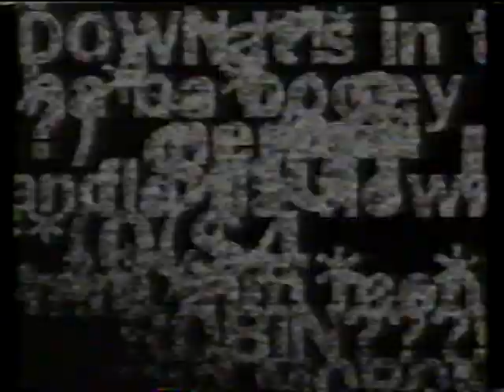Gene Simmons & Shannon Tweed on Howard Stern 1995